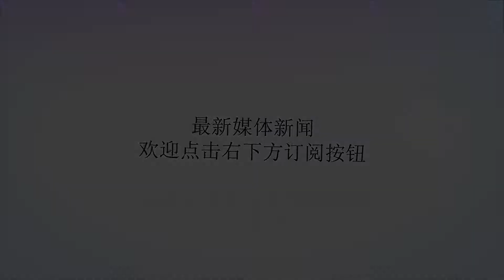NBA换队最频繁的球员：11年换队12次，杜兰特曾经是他手下败将！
谢谢！说起球星换队，在现在这个几乎没有“一生一城”的年代就非常正常了，而NBA有些球员则是频繁换队。而有一位球星换队就更加频繁了，几乎一年一支球队，那就是迈克尔-比斯利杜兰特发小，曾经榜眼秀比斯利在08年以榜眼秀的身份被热火队选中，在新秀赛季就能砍下场均13.9分5.4篮板的数据。而比斯利同时也是杜兰特的发小，两人的关系非常好，经常在一起打球。从网上公布的单挑视频来看，杜兰特和比斯利两人几乎是互爆，谁也防不住谁，而比斯利甚至还占了上风。成流浪汉，11年换12支球队比斯利的NBA生涯和杜兰特却是天壤之别，一个是联盟顶尖巨星，拿到两次总决赛FMV，而另一个却成了流浪汉。比斯利自从08年开始就频繁换队。08-10赛季比斯利在热火队，10年被交易到了森林狼。10-12赛季的比斯利在森林狼度过，第一个赛季比斯利能拿到场均19.2分5.6篮板的数据。在合同结束后森林狼没有和比斯利续约。112年比斯利和太阳达成了1分3年1800万的合同，但是在12年8月私藏大麻被逮捕，13年太阳队裁掉了比斯利。13年比斯利以一份1年104万的无保障合同重回热火队，并在赛季中期转为全额保障合同。在热火的这个赛季比斯利场均只有8分3个篮板。14年9月26日灰熊宣布和比斯利签订了一份无保障的合同，但是仅仅过了半个月比斯利就被裁了，一场比赛都没打。无人签约，转战CBA14年CBA上海大鲨鱼和比斯利签订了一份1年的合同，15年山东高速又宣布签下比斯利。并且比斯利获得了CBA15-16赛季的常规赛MVP。在CBA赛季结束期间，比斯利那两年又分别加盟了热火和火箭队。在火箭队的20场比赛中命中率达到了52.2%16年9月比斯利被火箭队交易到了雄鹿队，在雄鹿的这年比斯利还曾经拿到过32分10篮板的数据。17年8月尼克斯宣布和比斯利达成了一份1年的底薪合同，比斯利在上个赛季场均22分钟的时间里可以拿到13..2分5.6篮板1.7助攻的数据。如果换算成36分钟就是21+9的数据了。今年湖人队又宣布和比斯利签订了一份1年350万美元的合同.350万美元也是比斯利自从太阳赛季后年薪最高的一个赛季了，但是仅一年的合同，很可能比斯利下个赛季又要换队了。如果算上灰熊队和两支CBA球队，那么比斯利从09年开始至今，在这11年时间换了12支球队。而和杜兰特齐名的篮球少年，如今命运却是天壤之别个人觉得比斯利的进攻不差，主要的问题是场外因素和防守。